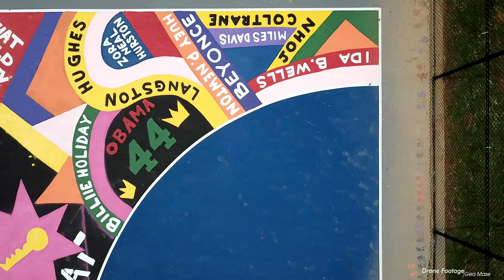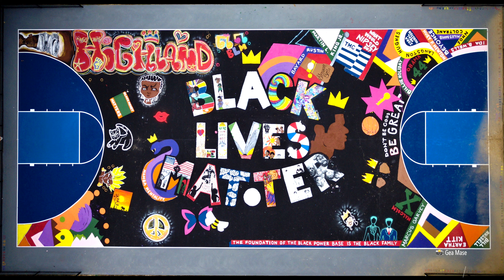Black Lives Matter mural painted at Erwin Center in Gastonia, NC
Black Lives Matter mural painted in Gastonia, NC at Erwin Center.